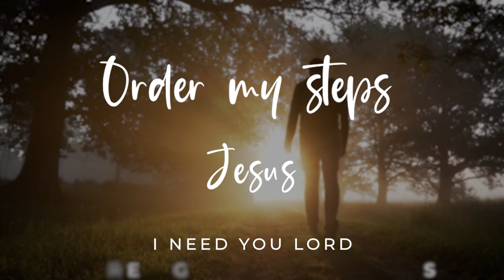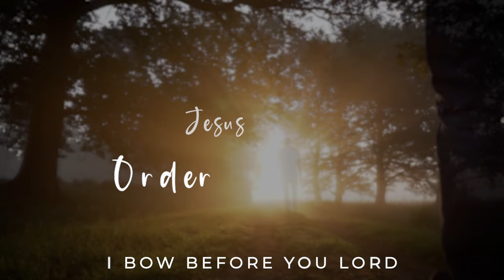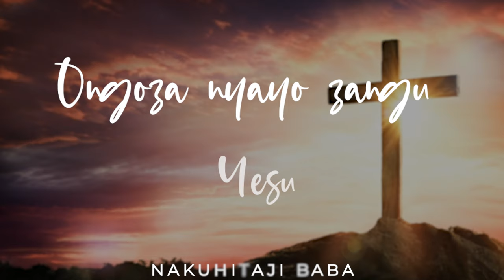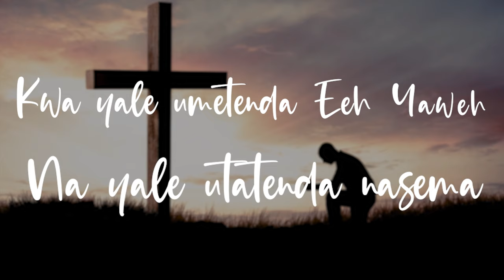Order My Steps || Lyrics Video || The Lifters Music Group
Be blessed as you watch "Order My Steps" Official Lyrics Video from the album: "The Secret Place" by The Lifters Music Group.

In Memory & Honor of Yaron, our Trumpet Player during the album launch in the U.S.

LYRICS: ORDER MY STEPS
Order my steps  ..Jesus

My refuge &  my fortress..

Order my steps, Jesus, Order my steps  Jesus

I bow before you Lord

 I worship at your throne

Ongoza Nyayo zangu..Yesu

Ongoza Nyayo zangu..Yesu

Nainama mbele zako...nikikuabudu Jehova

(I Bow before you, Jesus and I worship you Lord Jehovah)

Pokea sifa Eeh Baba,

(Receive all praise Oh Father)

Kilindini cha moyo wangu

Kwa yale umetenda Eeh Yaweh

(For what you have Oh Yaweh)

Na yale utatenda..nasema

(and for what You will do)